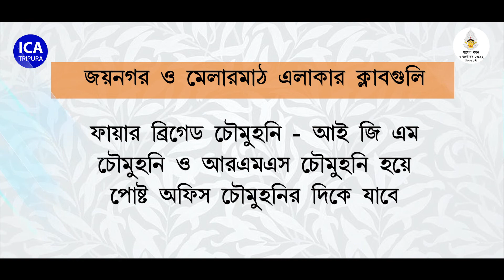Maayer Gomon Route Map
Issued by ICA, Govt. of Tripura.